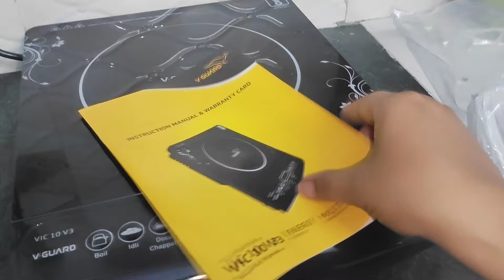मेरी किचन के लिए नया सामान आया है इंडक्शन || न्यू इंडक्शन पर हलवा मटर पनीर का सब्जी जीरा राइस बनाई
Hello gys 🙏kaise h ap sabhi log I hope aplog bhi ache hoge frnds agar mere vlog aplog ko thod bhi acha lgat h to pls support kijiye frnds 🙏
Vlogging Krna mujh bahut pasand🥰h isliye mei hamesa hi apne ap se realeted har baat aplog k sath share krugi paaka (Meri choti se life style honestly agar thod bhi pasand aay to pls support me 🙏🤗 mei puri kosise kr rhi hu acha se vlog share krne ki 🙏🤗🤗😘tq. mujh samjhne k liye or mere msg ko read krne k liye tq. bhagwan ji ki kirap ap sabhi per hamesa bane rhe family 😘😘kuch galti kr du mei kabhi by mistake to pls mujh mafa kr dijiye ga apna samjh kr 🙏🤗😘